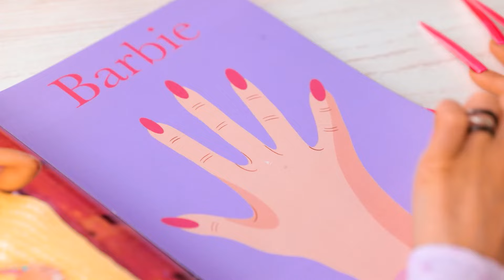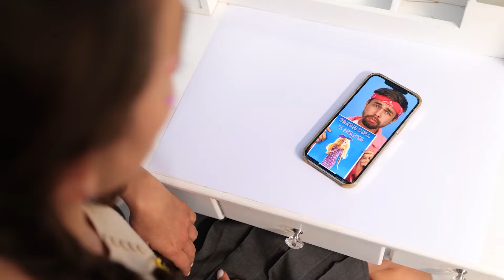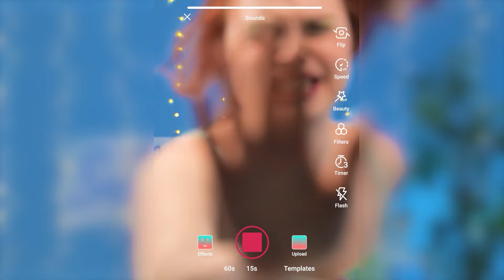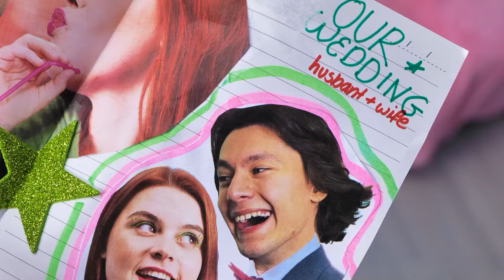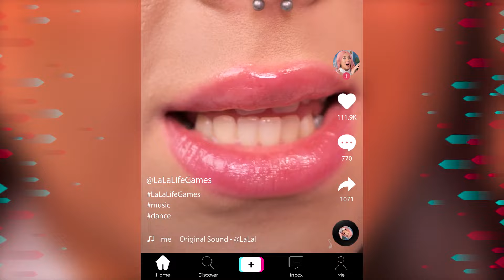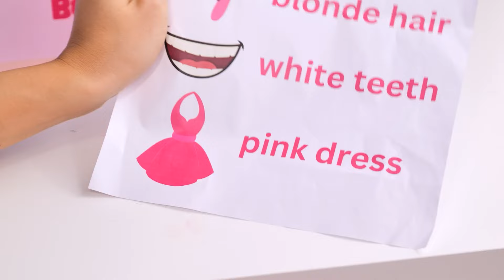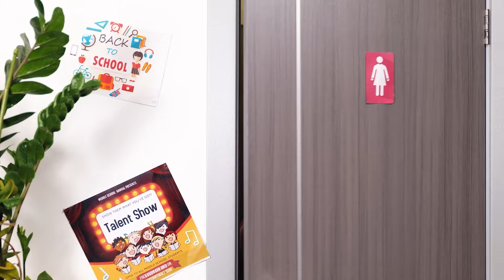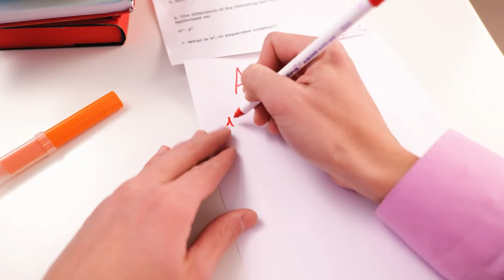Poor vs Rich vs Extra Rich Beauty Hacks! Girly Relatable Situations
Dive into this video and explore a spectrum of beauty tips tailored to different lifestyles. From budget-friendly tricks to luxurious indulgences, discover how beauty routines reflect diverse perspectives on style and self-care.